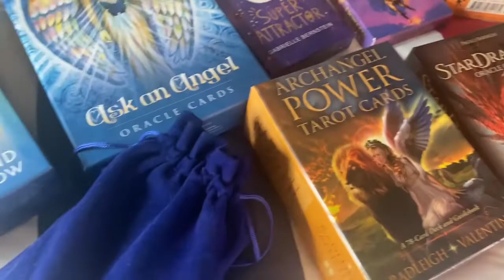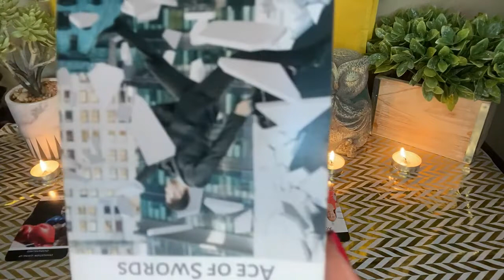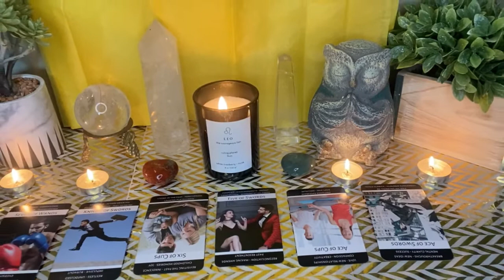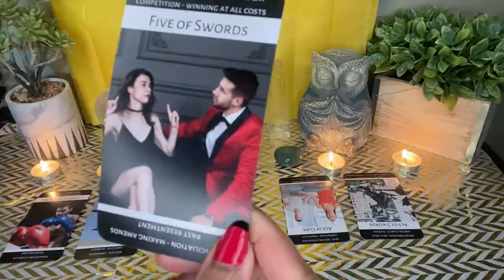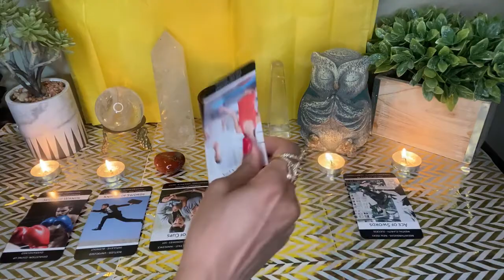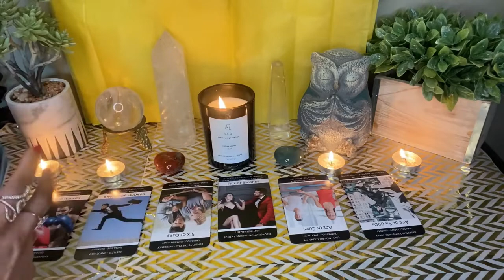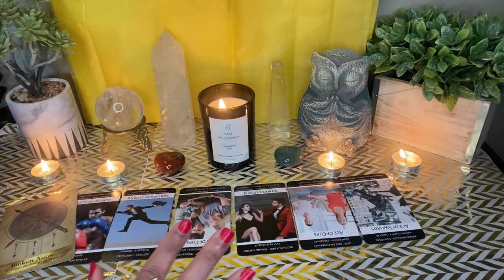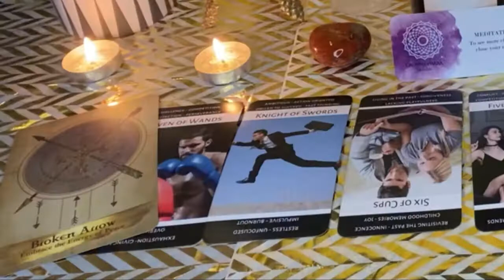Leo♌️ Guidance From Your Ancestors ~ Tarot Reading🔮Forecast September 2022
Enlightened ⭐️Starseed. 🥰
Welcome to The Zodiac Monthly Tarot Reading Forecast portion of my channel where I will be reading your past, present and future. I will incorporate some Oracle cards and I will do an extended reading if called to do so by your Spirit Guides and Angels. Also, check out your Sun, Moon & Rising Signs.
I'm an empath with clairaudience, claircognizance and clairsentience. I read tarot and oracle intuitively. I can feel and read energy. The purpose of my channel is to help by giving divine guidance and advice to help you break into a new level of consciousness. I give messages of love and light to all who seek self-awareness and healing along your journey in life.
My readings are meant to find you right now.

Much Love, ❤️❤️❤️
Enlightened ⭐️ Starseed